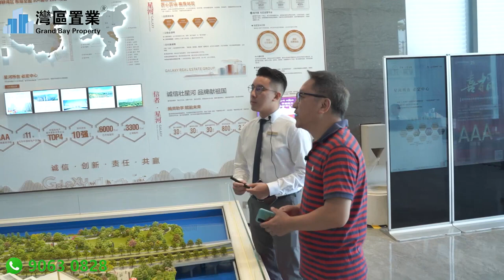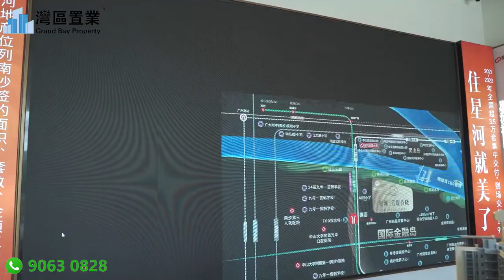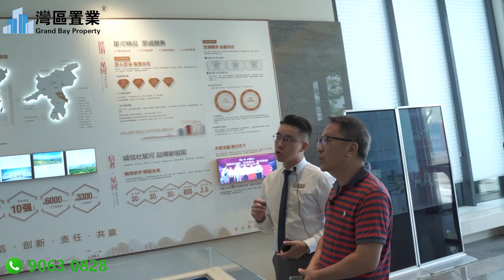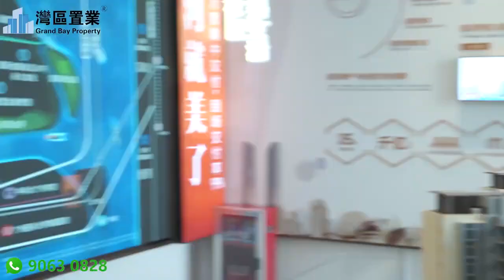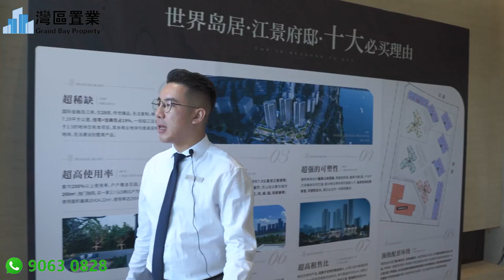南沙國際金融島·星河·江堤春曉【灣區置業】面向世界的南沙 千億國際金融島，18號線TOD爲鄰-步行約500米地鐵口，不限購：與壹般商住房不同，江景府邸建築面積約135-168㎡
00:00 開頭
00:30 區位沙盤介紹
23:54 樣板房介紹
44:43 總結

【橫瀝·江堤春曉·江景府邸】🏡
 僅此29席，傳世臻品
─ ✦江景府邸·震撼發售 ✦ ─
─ ✦世界島居·壹覽江山 ✦ ─

【基礎信息】
項目位置：國際金融島·星河·江堤春曉銷售中心
項目占地：2.30萬㎡
總建築面積：約7.41萬㎡
項目容積率：約2.5
項目綠地率：約30%
項目産品：江景府邸建築面積約135-168㎡
交樓標准：毛坯
物業管理：星河物業（智善生活）

🏡星河江堤春曉項目濱水商業資料：
橫瀝島壹線江景府邸，獨門獨院，最高使用率達295%，買壹送三！
5棟（8套約143㎡）
6棟（4套約168㎡）
7棟（4套約168㎡）
8棟（4套約168㎡）
9棟（4套約141㎡）
10棟（4套約135㎡,1套約279）樣板房在02戶，售樓部01戶

——💥十大獨有價值點💥——
超稀缺：國際金融島——橫瀝島尖，現僅售29席，傳世臻品，不可複制。現規劃用地面積爲10.31平方公裏，住宅+住商僅占19%，容積率2.5的地塊僅有本項目，因超低容積率才能設計別墅類産品，其余商業地塊均是高容積率商業商務地塊，別墅類産品難以複制；

超高使用率：套均200%以上使用率，戶戶贈送花園，最高贈送花園面積約200㎡，獨門獨院，以5棟01戶爲例，建築面積143.35㎡，使用面積最高達424.22㎡，使用率達295%；

絕佳的景觀：局部二樓以上即可看江，臨江靠河，擁有7.8公裏濱江景觀帶，1500米遼闊江景，“黃金兩公裏”水都客廳，靈山島尖繁華城市天際線，平均約百平米超大私人花園，江、河、城、園，四景兼得；

超強的可塑性：合計最高15米層高，預留結構梁，最高可做5層，戶與戶之間牆體均可打通，部分單位停車場可直接入戶，追求空間無界享受，改造空間巨大，滿足業主的壹切使用需求；

頂級圈層：購買商墅産品的業主，基本爲知名企業家，各領域塔尖人士，以打造私人會所爲主。同住于千億國際金融島擁有唯壹的商業別墅，打造私家江岸府邸，有充分的共同點與交往切入點，資源共享共同在大灣區核心再創壹席天地；

世界級地段：南沙定位國家級新區、自貿區、廣州城市新核心區，粵港灣大灣區全面合作示範區，國務院頒布《南沙方案》大力推動南沙發展，集萬千寵愛于壹身，而其中明珠灣是南沙發展的重中之重，商墅産品位于千億明珠灣CBD最核心位置，北瞰國際科學島、坐落于中國首個國際金融島島尖江岸，獨壹無二的世界C位；

頂級配套環繞： 島內如IFF國際金融論壇永久會址，廣州期貨交易所，粵港澳保險中心等多個世界級地標，6公裏3家三甲醫院，500米全國時速最高地鐵線路18號線橫瀝站，項目旁即是橫瀝首個開建首個開學的48班小學，政府真金白銀的千億基礎建設投入，造就橫瀝島的未來不可限量；

風水寶地：本項目地處三江彙橫瀝島尖，廣州風水龍脈珠江出海口，龍頭所在，財氣聚集之地，形成聚寶盆之形態，有天有地，財富湧入豪宅，富貴之宅配有福之人，運勢旺丁又旺財。

超高租售比：遠高于住宅的租金收入，以靈山島中高端住宅爲例，130㎡住宅月租金約4500元，單方租金約35元/㎡，而同小區商業租金均價約110元/㎡ ，核心景觀位置，租金超150元/㎡，回報率超過同等小區住宅近5倍；

🔟不限購：與壹般商住房不同，本産品不占用購房名額，隨時置業，可按揭，最低五成首付，高端資産，無後顧之憂。

【千億星河】3A星河深耕南沙17載
—— 天生豪宅基因 擎領南沙向上
星河地産，連續11年位列中國房地産百強（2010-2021年），公司主體信用AAA評級，穩健綠檔房企。深耕南沙17載，打造星河·山海灣、星河丹堤、嶺南|星河·榮譽等12個標杆項目。三十余年來星河生態圈良性互動，率先完成轉型，踐行城市運營引領者的責任和使命，成就30萬業主美好生活。

天生豪宅基因、高端資産底蘊
星河項目遍布粵港澳大灣區，其中更有多個不可複制的高端項目成功案例，如星河丹缇、星河山海灣等，均爲片區頂尖豪宅標杆，受到星河粉絲極力追捧。

【頭排江景】屹立島尖頭排 270°環幕攬江瞰海
星河·江堤春曉，雄踞南沙國際金融島島尖，距離江岸僅約80米，壹線270°江景視野，盡攬300米壯闊江面。白天，觀賞壯闊江景，夜晚，靈山島的璀璨就在窗前放映。

【低密島居】金融島2.5低密住區 以私密定義生活高度
星河·江堤春曉，是國際金融島上僅有的2.5低密住宅，以低密度定義生活高度。綠意盡染，繁花似錦，在更私密、更品質的居住區裏，過上令人豔羨的生活。

【書香彌漫】48班小學“鄰”距離 快人壹步的高精尖教育
橫瀝島規劃12所面向灣區的學校，包括1所十二年壹貫制學校（規劃中）、3所九年壹貫制學校（規劃中）、1所小學（規劃中）、7所幼兒園（規劃中）教育資源極爲豐富。
項目自建幼兒園，距離48班小學約200米，目送式教育，讓下壹代與璀璨未來零距離。

【橫瀝TOD】18號線TOD爲鄰-步行約500米地鐵口
橫瀝島尖TOD引入站城壹體化開發模式，連通約20萬㎡地下商業空間，未來將打造成休閑、娛樂、購物、辦公壹體化的綜合體。

【交通路網】2站直達珠江新城 灣區樞紐
地鐵：距離地鐵18號線【橫瀝站】僅500米，1站到番禺，2站到珠江新城，串聯珠江新城、琶洲、萬博、明珠灣四大CBD；
18號線北延白雲、花都，南延中山、珠海等珠三角城市地鐵，將聯動灣區鐵路、高速、海港及5大國際機場；
22號線延長線西行至白雲機場、東行至深圳，雙地鐵連接中山、珠海、廣州、深圳4大核心城市；
與深圳寶安機場互通，西至中山馬鞍島，全長約24公裏，是連接三大自貿區（前海、南沙、橫琴）的最強樞紐。從萬頃沙入口通過深中通道至深圳機場、深圳前海僅需30分鍾可達，現施工中，計劃于2024年通車；

💥20分鍾到達番禺廣場，30分鍾直達天河城區 ，廣州雙核聯動引擎。城中別墅，交通絕佳，非凡身價。

【灣區核芯】面向世界的南沙 千億國際金融島
 粵港澳大灣區南沙自貿區-明珠灣
南沙，位于粵港澳大灣區幾何中心，是廣州南拓的重要戰略熱土，依托國家級新區、廣州南沙自貿區、粵港澳全面合作示範區以及廣州城市唯壹副中心的“三區壹中心”規劃，打造第二座珠江新城。
明珠灣，定位爲南沙CBD，是南沙七大片區中規劃能級最高、配置最好的板塊。（數據來源：發展規劃綱要）

 千億投資-全國首個國際金融島
橫瀝島，國內首個金融島，規劃總建築面積約570萬㎡，總投資金額超過1000億元，未來將成爲世界第六大金融島、世界人文經濟會客廳，吸引國際資本與金融精英集聚。（數據來源：百度百科）

 IFF永久會址
國際金融論壇永久會址（IFF），總規模30萬㎡，總投資約35億元，是全球金融領域頭等常設對話、交流和研究機構，被譽爲具有世界影響力的金融“F20”現象地標。將打造成國家金融改革開放示範區和高新地，預計2023年底竣工投入使用。（數據來源：廣州南沙區人民政府）

【頂尖醫療】 6公裏3家三甲醫院 近享高端醫療配套
中山大學附屬第壹(南沙)醫院：亞洲規模最大的海陸空三維壹體急救綠色通道，省級三甲醫院，體量達到50.6萬方，總設置1500張床位，已交付使用；
中山大學附屬口腔醫院南沙院區（建設中）：總投資約10.3億元，華南首家專科三甲醫院，優質醫療守護健康，國內頂尖三甲專科醫院，預計2024年建成；
廣東省中醫院南沙醫院（建設中） ；

【大城商圈】享約20萬㎡商業 凝聚世界精粹
執掌鎏金配套，約20萬㎡地下商業空間，出門口即繁華，購物和休閑娛樂應有盡有，盡享島上最高規格的配套。

【生態人居】約7.8公裏環島景觀帶 生活與自然詩意和鳴
項目出門即濱江公園，東側濱水休閑帶環境，低密綠氧宜居，隨時隨地開啓露營、野餐等休閑活動，下班、周末休閑玩樂好去處，樂享缤紛生活。

【頂級物業】星河智善生活 國家壹級資質物業
引入星河智善生活，服務面積超5000萬㎡，憑借業內領先的綜合實力和服務水平，榮獲“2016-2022連續七年中國物業服務百強企業”。

裝修參考圖

地上會客廳

壹樓餐廳

地下室會客廳

三樓主臥

二樓兒童房

二樓兒童房

三樓主臥

二樓次臥

壹樓會客廳

壹樓花園

主臥景觀